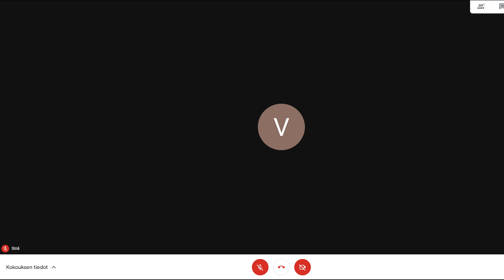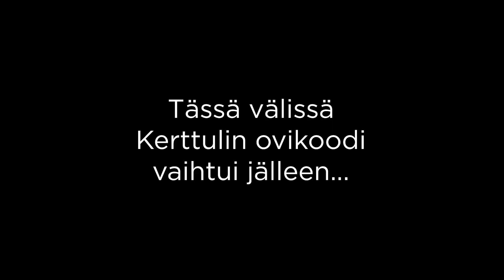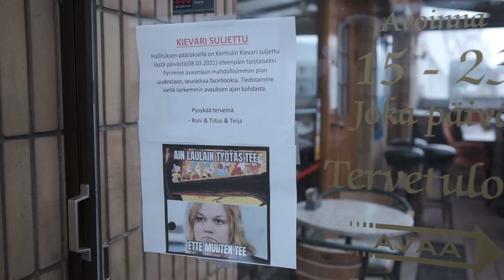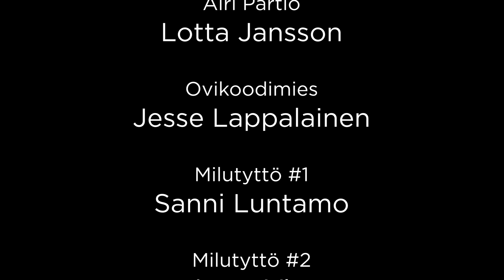Kerttulin lukion koronavuoden 2021 lievästi myöhästynyt abivideo